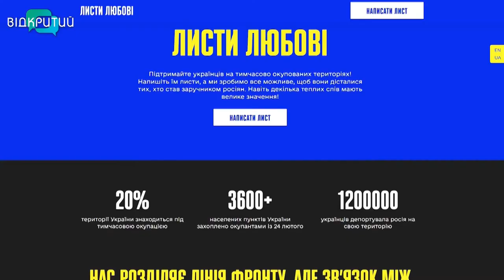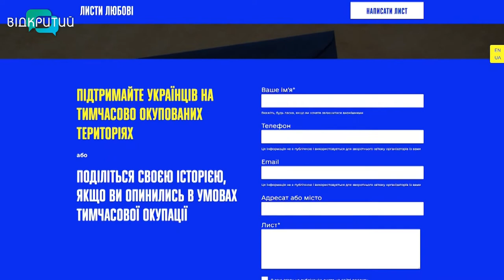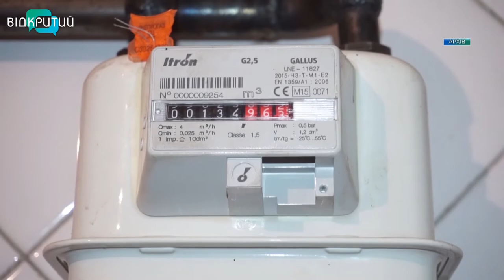Новини OPEN NEWS від 6 липня 2022 року 13:15